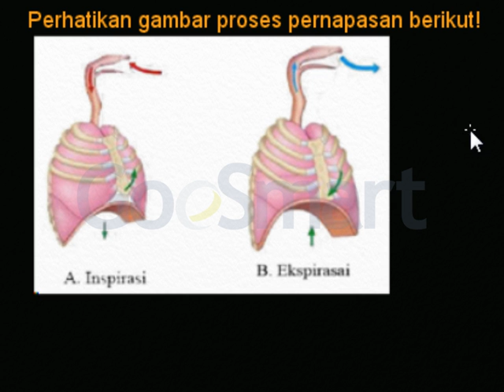Biologi - Sistem Pernapasan Dada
Halo adik-adik kali ini kakak akan membahas soal ujian nasional SMA tentang Sistem pernapasan, pernapasan itu ada 2 yaitu: pernapasan dada dan pernapasan perut.

Belajar menjadi lebih mudah dengan konten digital, kamu juga bisa membuat konten pembelajaran sendiri lho..